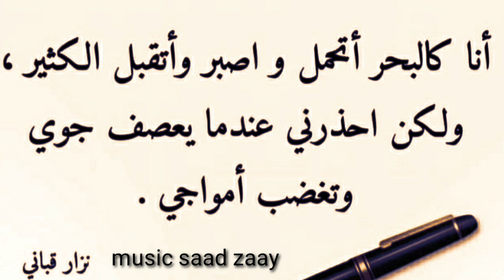Bach's Guitar Piece Musical Instrumental play by Saad Zaay